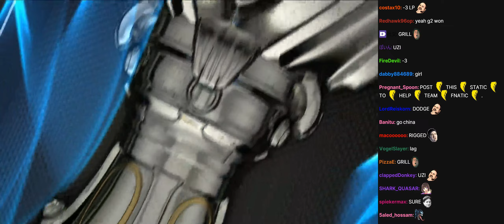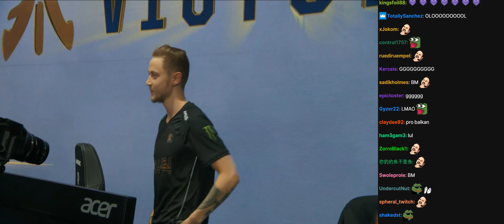GRX vs FNC | 2018 Worlds Groups Day 4 | Twitch VOD with Chat